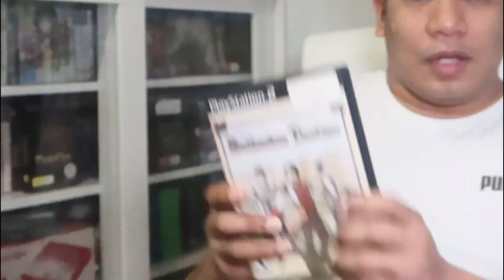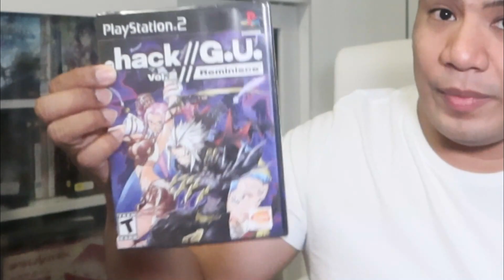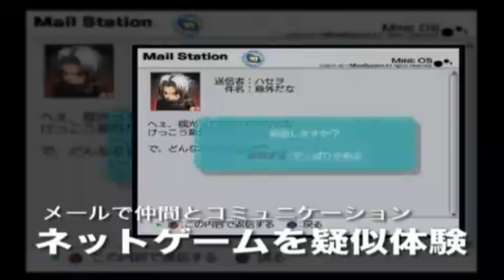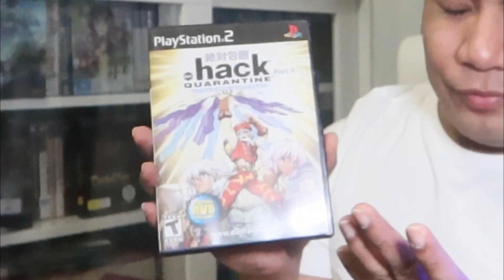Pricey PS2 JRPG Haul for 2021 | Jho-RPG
Many thanks to The Consouls for their wonderful rendition of Fisherman's Horizon from Final Fantasy 8.

The PS1 may have been reinvigorated the JRPG genre all through out its lifespan.  However it's successor, the PS2 had more released JRPGs compared to the other sixth generation consoles along with it.

Not to mention, the prices of the rarest ones - not necessarily the good ones --- have increased quite significantly over the years since the system was discontinued in 2013.

speaking of the high priced JRPGs for the PS2, within these boxes have some notable pricey games that I got from ebay in 2021 so i decided to unbox them now.